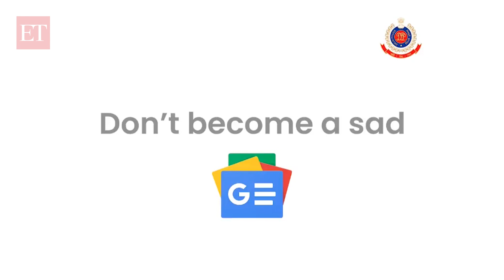Google's 25th birthday: Delhi Police releases special fun video to raise traffic awareness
On Google's 25th anniversary, Here are a few questions asked by Delhi Police for which Google has no answer. Watch this humorous video tweeted by Delhi police.